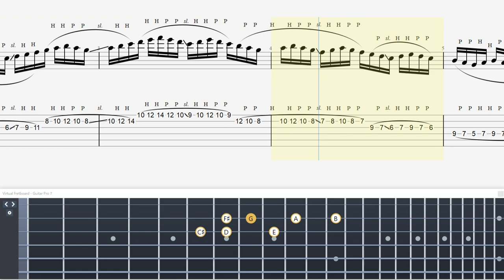Introduction to Guitar Legato! Learning John Petrucci's Left Hand Strengthening Techniques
・トライアングル
・JAZZ XL